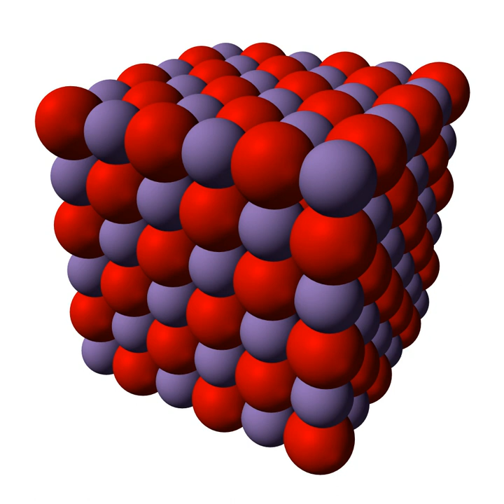Manganese(II) oxide | Wikipedia audio article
This is an audio version of the Wikipedia Article:
Manganese(II) oxide

SUMMARY
Manganese(II) oxide  is an inorganic compound with chemical formula MnO. It forms green crystals.  The compound is produced on a large scale as a component of fertilizers and food additives.